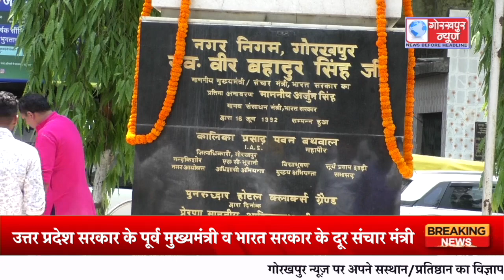उत्तर प्रदेश सरकार के पूर्व मुख्यमंत्री व भारत सरकार के दूर संचार मंत्री स्वर्गीय वीर बहादुर सिंह की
उत्तर प्रदेश सरकार के पूर्व मुख्यमंत्री व भारत सरकार के दूर संचार मंत्री स्वर्गीय वीर बहादुर सिंह की 35 वी पुण्यतिथि के अवसर पर कार्यक्रम का किया गया आयोजन,उनके छोटे पुत्र विक्रम बहादुर सिंह सहित अन्य लोगो ने उनके प्रतिमा पर माल्यार्पण कर दी श्रद्धांजलि